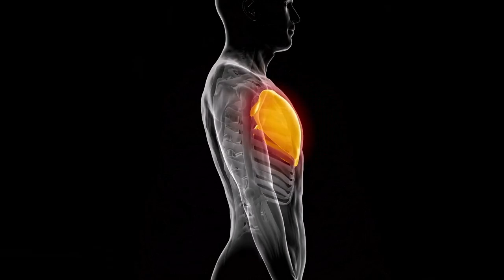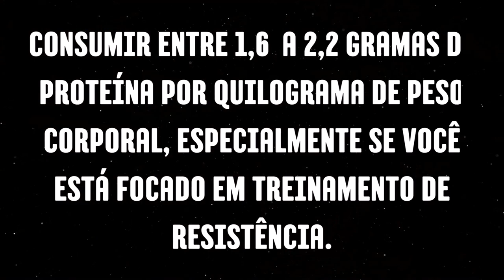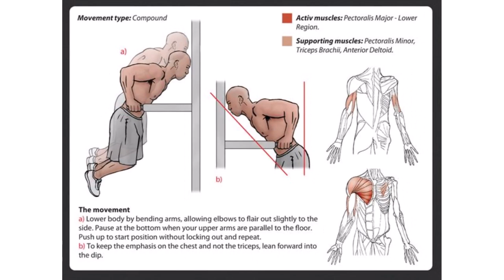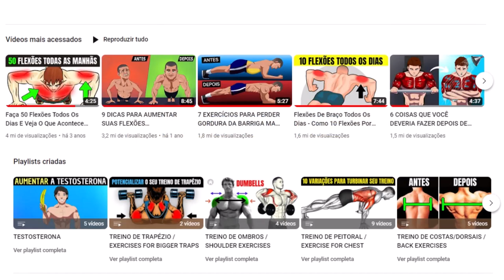7 Técnicas Infalíveis para um Peitoral Mais Forte e Definido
Quer triplicar seu ganho de massa muscular? Descubra como com meu método exclusivo!

Descubra como desenvolver um peitoral poderoso e definido neste guia completo sobre treinamento de peito.

Neste vídeo, exploramos a importância do peitoral em nossa vida diária, abordamos dicas para conquistar músculos peitorais definidos e compartilhamos os melhores exercícios para alcançar resultados incríveis.

Dicas para Músculos Peitorais Definidos:

Entendendo a definição muscular:
Quando falamos em "definição muscular", o que vem à mente? Basicamente, é a visibilidade e a nitidez dos músculos sob a pele. Mas, para alcançar essa definição, é preciso mais do que apenas exercícios.
Hipertrofia e a arte de crescer:
A hipertrofia é o processo pelo qual os músculos crescem em resposta ao treinamento com pesos. Ao sobrecarregar os músculos além do seu estado normal, você os incentiva a crescer. Mas, crescer o músculo é apenas metade da batalha.

Redução da gordura corporal:
Para que essa musculatura hipertrofiada seja visível, é essencial reduzir a camada de gordura que pode estar cobrindo-a. Isso envolve uma combinação de dieta equilibrada e exercícios aeróbicos.
O segredo para um peitoral bem definido está no equilíbrio. É a combinação perfeita entre o aumento dos músculos através da hipertrofia e a redução da gordura corporal. Assim, você não só sente a força do seu peitoral, mas também vê claramente sua definição.
No próximo segmento, vamos explorar a alimentação ideal para complementar seu treino e maximizar seus resultados. Não perca!

"nutrição e definição do peitoral"

- a força da proteína:
  - você sabia que a proteína é o principal componente dos músculos? É ela que auxilia na reparação e construção das fibras musculares após um treino intenso. Portanto, para um peitoral bem definido, a proteína é sua melhor amiga.

- quantidade ideal de consumo:
  - mas quanto de proteína devemos consumir? A resposta varia de acordo com o indivíduo e seus objetivos, mas uma regra geral é consumir entre um vírgula seis a dois vírgula dois gramas de proteína por quilograma de peso corporal, especialmente se você está focado em treinamento de resistência.

- fontes de proteína de excelência:
  - e de onde podemos obter essa proteína? Além das carnes, peixes e ovos, temos fontes vegetais ricas em proteína, como lentilhas, grão-de-bico e quinoa. Para aqueles que buscam um impulso extra, suplementos como whey protein e caseína são opções populares e eficazes.

Com uma dieta rica em proteínas e um treino focado, seu peitoral não só crescerá em tamanho, mas também em definição. No próximo segmento, vamos mergulhar nos melhores exercícios para potencializar esses resultados. Continue conosco!

Melhores exercícios para o peito:

Agora que já falamos sobre a importância da nutrição, vamos ao que interessa: os exercícios! E o primeiro da nossa lista é um clássico, mas com um toque especial.
Um. Flexão inclinada.

Supino reto com barra ou halteres e um banco plano.
Como fazer:
Deite-se de costas no banco, com os joelhos dobrados e os pés firmemente apoiados no chão.

Supino inclinado com barra ou halteres.
Como fazer:
Ajuste o banco para uma inclinação de cerca de quarenta e cinco graus.
Deite-se de costas no banco inclinado, com os joelhos dobrados e os pés firmemente apoiados no chão.

Progressão de carga:
Como em qualquer exercício de resistência, é crucial progredir a carga ao longo do tempo para continuar desafiando os músculos e promover crescimento e força. Comece com um peso que permita realizar de 8 a 12 repetições com boa forma. À medida que esse peso se tornar mais fácil, aumente gradualmente. Lembre-se de que a progressão não é apenas sobre adicionar peso; também pode ser sobre aumentar as repetições ou melhorar a técnica.
Com a progressão adequada da carga e a técnica correta, você estará no caminho certo para um peitoral mais forte e definido.
Antes de encerrarmos, gostaria de reforçar algo fundamental: a consistência. Não importa o quão eficazes sejam os exercícios ou quão bem planejada seja sua dieta, sem consistência, os resultados serão limitados. O desenvolvimento muscular é uma maratona, não uma corrida. Dedique-se, seja persistente e, acima de tudo, seja paciente consigo mesmo.